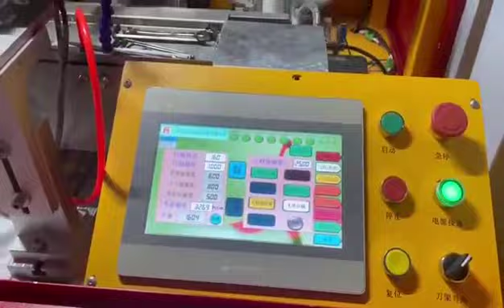Cosmetic bottles automatic screen printing machine